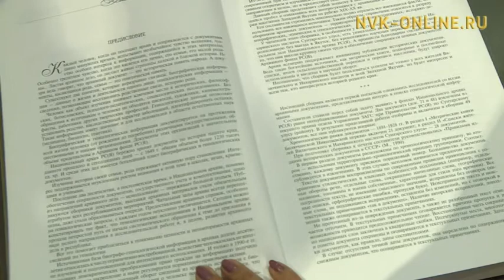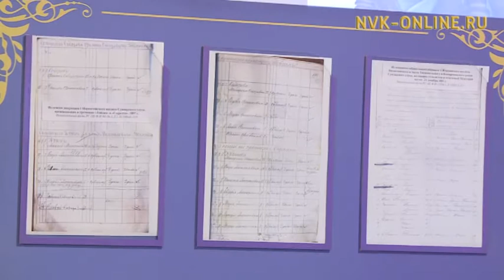В Якутске выпустили первую в республике метрическую книгу "Напиши имя мое..."